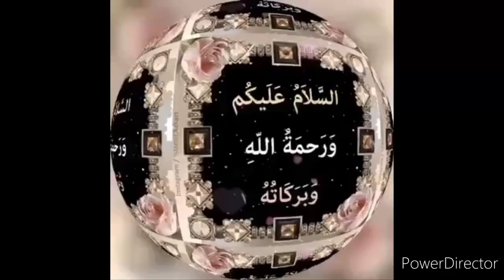generator ki DC field Mein connectivity Nahin a Rahi Kaise theek Karen